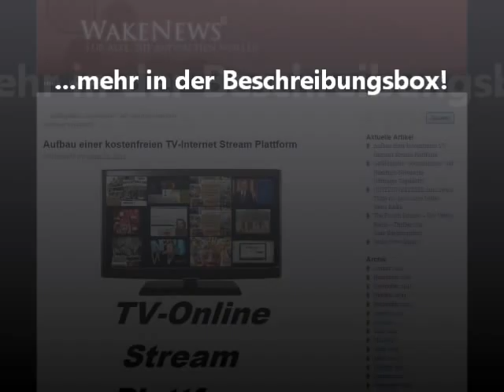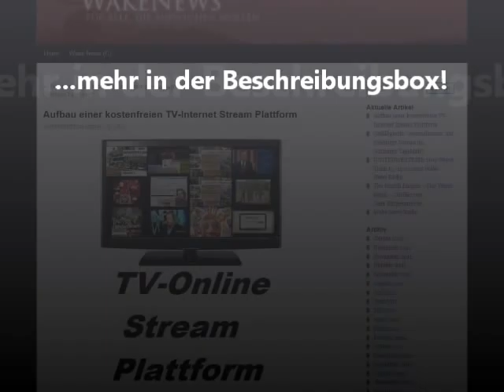Aufbau kostenfreie TV Online Stream Plattform Wake News.wmv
Wake News Radio 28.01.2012 Detlev